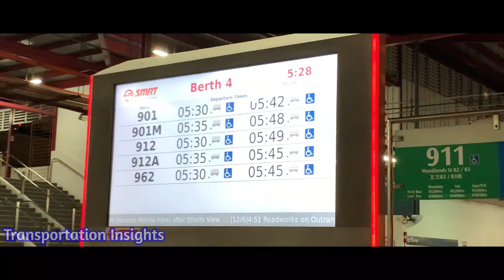[SBST/SMRT] Showcase | Before the Transfer @ WTBI.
Transportation Insights films a showcase of bus activity at Woodlands Temporary Bus Interchange (WTBI) before the majority of the services would be transferred to the new Woodlands Integrated Transport Hub (WITH).

Thanks to boy_you_want_bus and our.sg.buzzes for the collaboration!

All footage is edited by Transportation Insights.

Feel free to DM me if you wish to use some of the scenes used in the video :)

(For the best experience, use a pair of head/earphones and watch the video in full quality.)